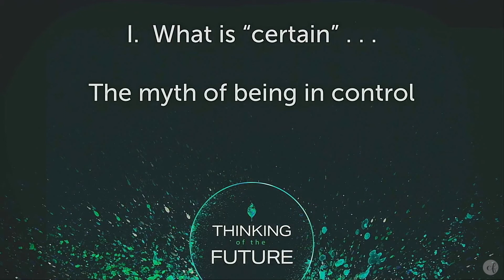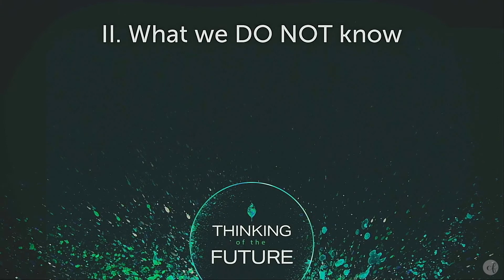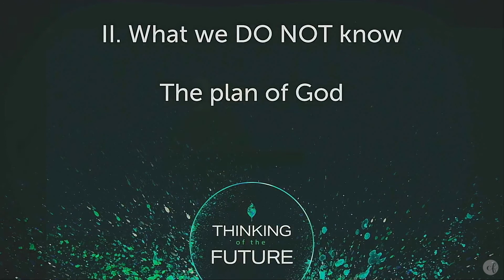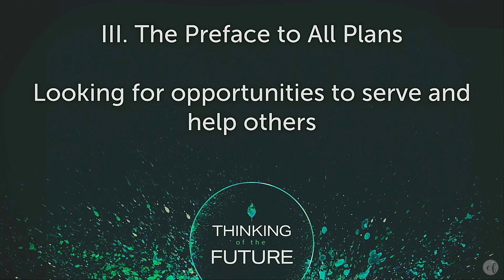"Thinking of the Future" James 4:1-17